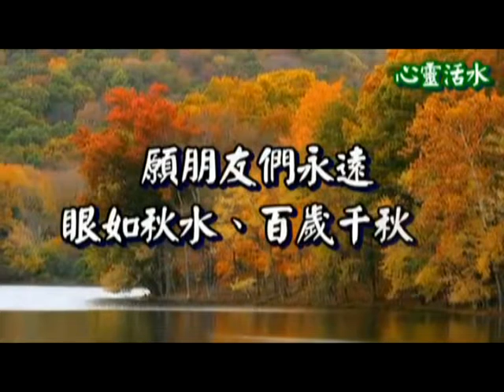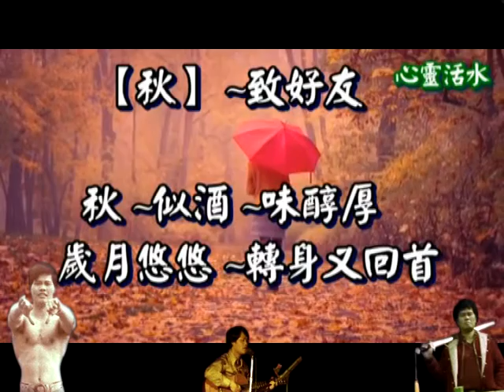獻給國立台灣師範大學72級体育系同學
東流逝水，葉落纷纷，荏苒的時光就这样悄悄地，慢慢地消逝了，子在川上曰：“逝者如斯夫”！光陰的行走，是单向的，一去不復返。立秋了一年又過，各位同學愛在深秋吧